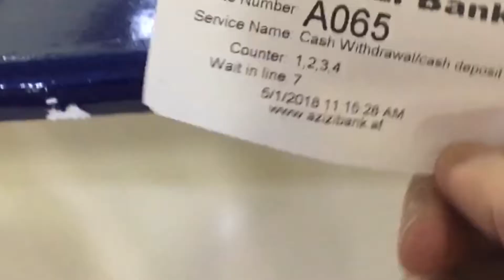How to Deposit Cash into a Bank AC Step by Step | روش جمع کردن پول در یک حساب بانکی - مرحله به مرحله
How to deposit cash into Bank Account Step by Step:
Step#1: Go to a bank branch
Step#2: Take a ticket number (select cash withdrawal/cash Step by Step deposit)
Step#3: Wait for your turn
Step#4: Provide the details of the account that you are going deposit to (Account#, recipient name & currency type
Step#5: Give the amount of the money that you are going deposit
Step#6: Take the deposit slip and check the amount and all the info, sign it and you are done